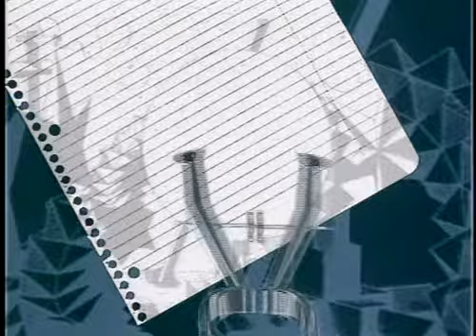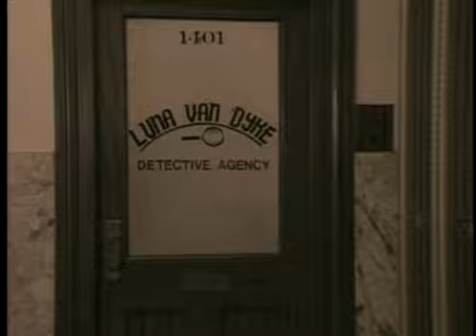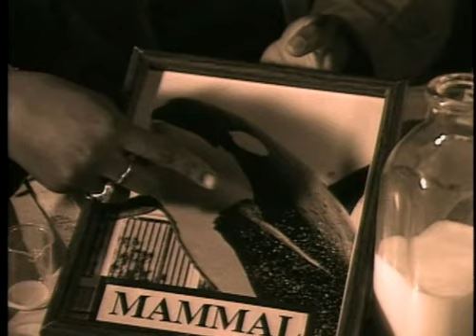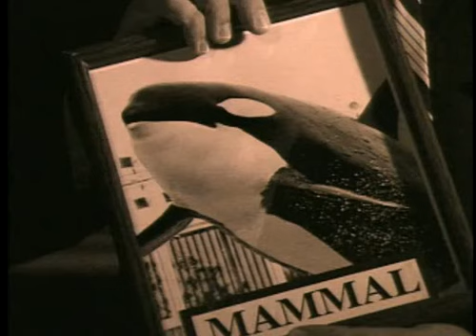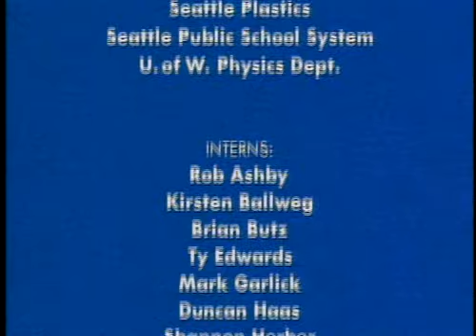Marine Mammals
Marine Mammals; Bill Nye